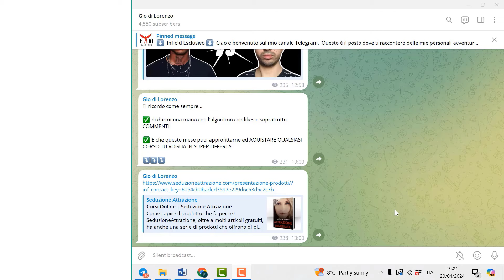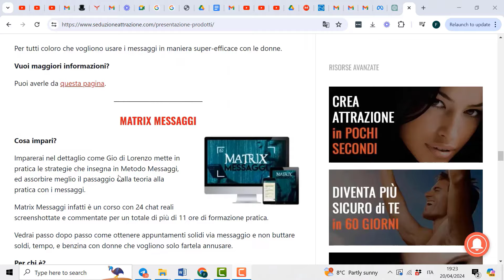NON avrai ragazze se non segui questo protocollo